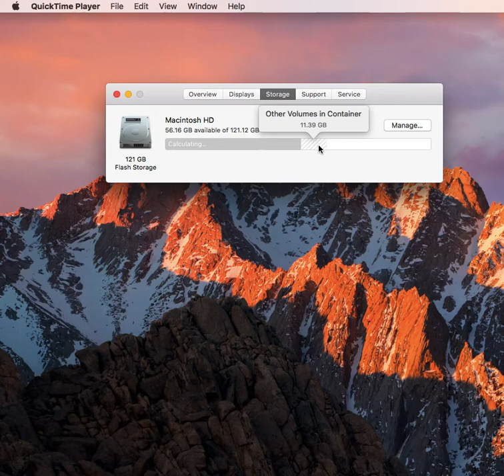What the ‘Other’ Tab is All About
Want to learn what Other means on your Mac storage and how to clean your Mac storage,